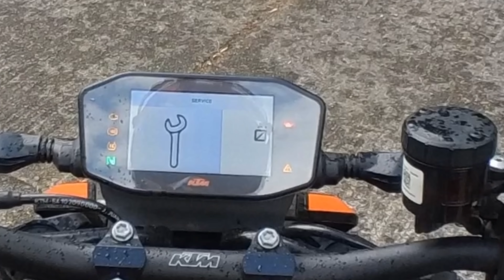They gave me this KTM 890 DUKE R Sport Motorcycle and it scares me!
So my Honda Dominator is still not finished so I requested a rental bike and THIS is what they gave me. A 2021 KTM 890 Duke 890 R. What a beast. kTM is calling it the Scalpel and surely is a weapon. Super powerful and I guess super fast. But definitely not for me. It’s hard and uncomfortable and so nervous. There’s no way I’m gonna stay longer than 1 hour on this. Long distance motorcycle traveling is absoul impossible on this one and of course it’s not made for that. I guess, I’m not made for that. It scares the living sh*t out of me and after trying Sport mode once I rather stay in street mode. I am definitely not „Ready to Race“ 😉 Crazy bike really, but at least I can ride. Fingers crossed my Honda is back next week 🤞🏼

Bike and Camera Equipment:

Honda NX 650 RD02"Dominator" build in 1989.

Editing Software:
Luma Fusion 2.0
Just recently stumbled across this great editing app for the iphone and i am super impressed and loive working with it. This is gonna be my favorite workstation and super practical for on the road editing.Love it!

For this Video and for all the videos i do at home, not being out with the bike i use Final Cut since for me it was the easiest to use program with a very intuitive Interface and cool colorgrading options.

Using the Iphone allows me to cut all my videos and clips on the road without carrying the laptop which makes everything so much easier and it's fun with the app;)

More about that and how i do stuff i will probably explain in future videos.

Adventure Bikes that I like:
Honda Transalp

Channels I watch right now that inspire me a lot:
Pedro Mota
Itchy Boots
On Her Bike
Ken Heron
Motorcycle Adventures
Mototrek
the Inja
Motojitsu
Got2go
Dakar
Big Rock Moto
Charly Sinewan
Motorcycle Adventure Dirtbike TV
Revzilla
CaroUnterwegs
TheMissendenFlyer
1000PS
Moto.it
Outdoor Boys
Life Uncontained